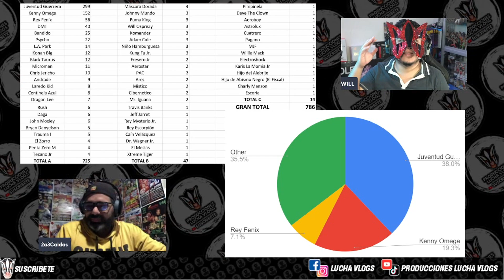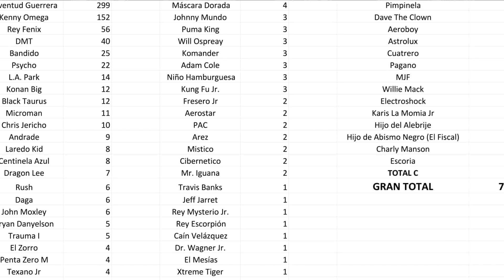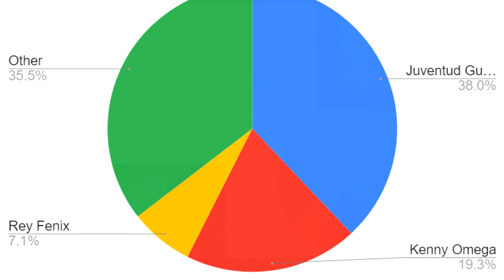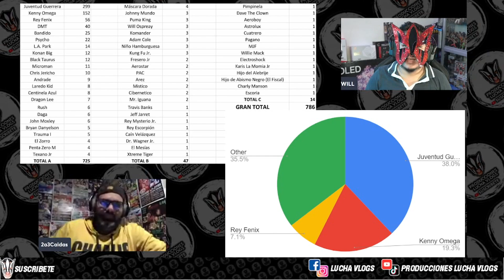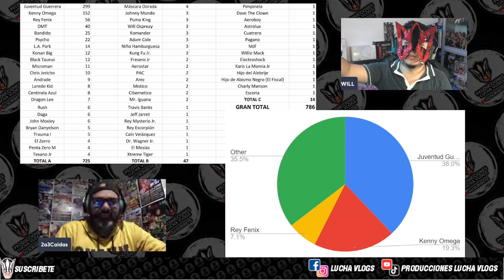Así es como AAA se burló de sus FANS, Juventud Guerrera superó a Kenny Omega y Fenix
Antes de que Juventud Guerrera lanzará su comunicado sobre el 15 de Octubre, se viralizó en redes el conteo real de las votaciones para ser contendiente por el Megacampeonato del Hijo Del Vikingo.

AAA quedó expuesta como la empresa que se burló de sus fans, ya que ni Kenny Omega y mucho menos Fenix superaron al heredero de Fuerza Guerrera.

Triplemania 30 será recordado como el evento de la gran mentira.